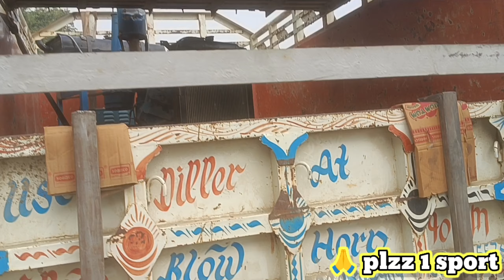👊आज पहला दिन फुल डीजे लोडिंग djsetup Niwdjsetup डीजेखुटहन मंगल डीजेdj loading#dj loading vlog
dj loading,
dj loading vlog,
mahamaya dj loading vlog,
adding music to serato dj pro,
dj song,
wedding dj tips,
odisha dj blogger,
dj tapas,
dj tapas mt,
bloging,
dj dinesh kohli,
dj nick spinelli,
dj gita,
dj gadi,
dj vlog,
power music full setup,
dj songs,
serato dj,
kb dj song,
power music full setup 10/9,
power music 10bass 9mit + pop bass full setup,
dj sarzen,
power music full setup price,
power music full setup south,
power music full setup 10 bess